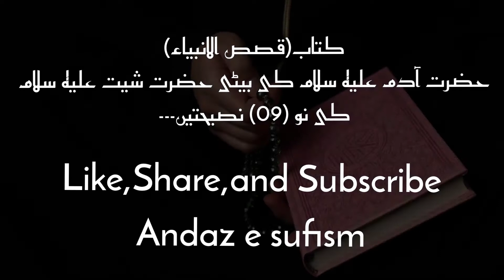Hazrat Sheat A.S ki Nasehaty||Son Of Adam A.S(Qasas ul Anbiya) In Urdu/Hindi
Topic
Hazrat Adam as ke bety Hazrat Sheat as ki nasehaty?

Book;Qasas ul Anbiya

Director Voice over producer
M.Waleed.Abbasi

Thankyou💓